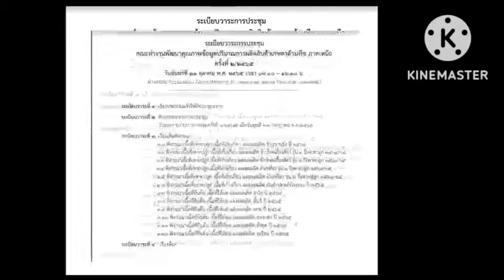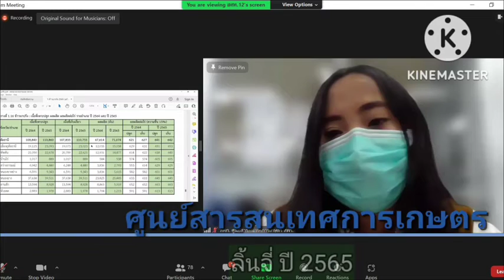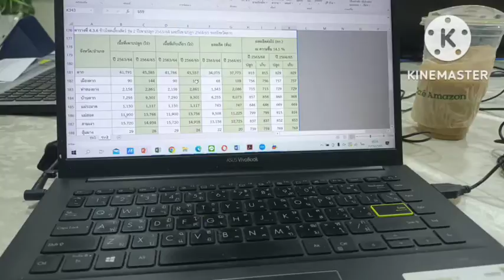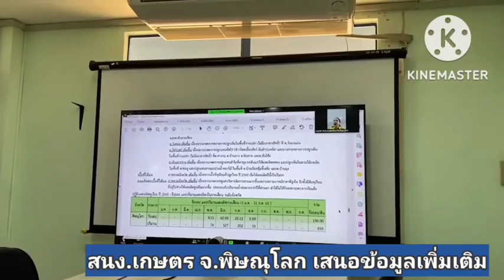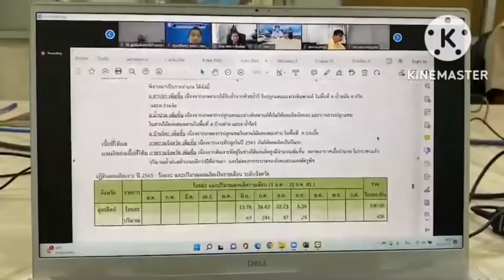สศท.1 สศท.2 และ สศท.12 บูรณาการจัดประชุมคณะทำงานพัฒนาคุรภาพข้อมูลปริมาณการผลิตสินค้าเกษตรด้านพืช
สศท.1  สศท.2  และ สศท.12 บูรณาการจัดประชุมคณะทำงานพัฒนาคุรภาพข้อมูลปริมาณการผลิตสินค้าเกษตรด้านพืช ภาคเหนือ ครั้งที่ 2/2565